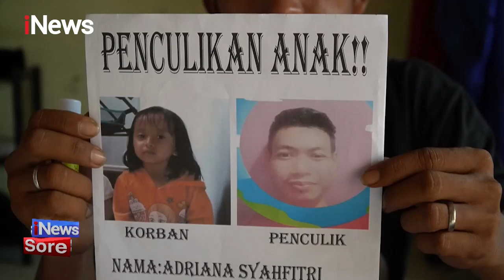Sudah Sepakan, Balita di Cilegon, Korban Penculikan Belum Ditemukan iNewsSore 07/01